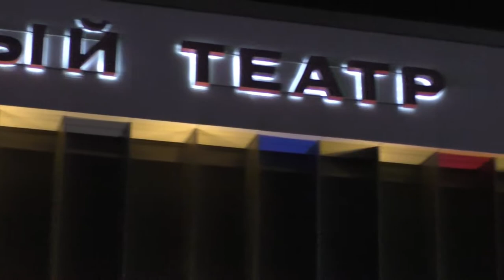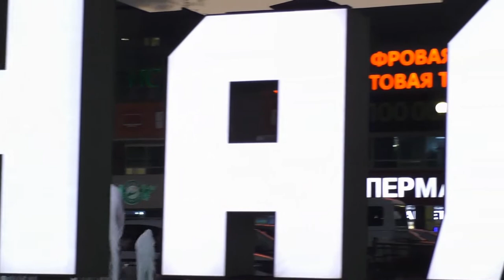Г Нальчик КБР 22 09.2020 год. 🎬🎥📸📲📷📺